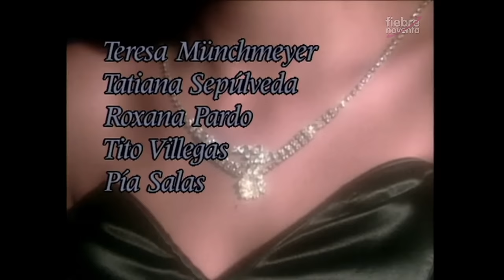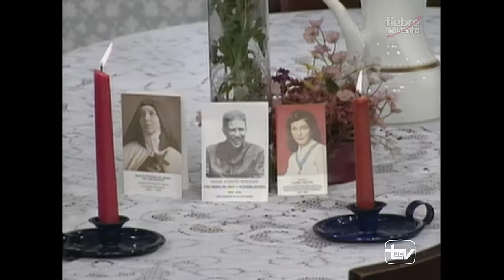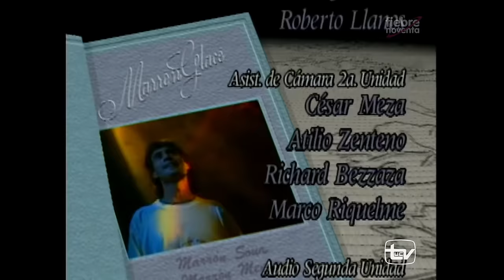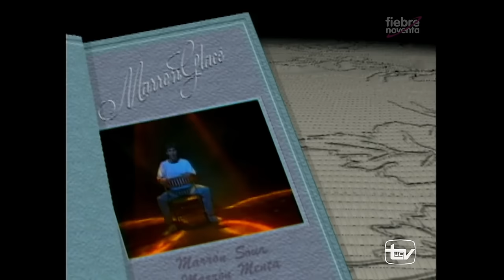🌰 Capítulo 12 For Your Babies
- Material sin fines de lucro ni monetizados. Sin intención de vulnerar derechos originales -

Carolina Arregui, Fernando Kliche, Katty Kowałeczko y Gloria Münchmeyer. Con las actuaciones de Roberto Poblete, Marcela Medel, Luis Alarcón, Gabriela Hernández, Walter Kliche, Álvaro Rudolphy, Paula Sharim, José Secall, Grimanesa Jiménez, Sergio Hernández, Esperanza Silva, Myriam Palacios, entre otros. Cuenta con las participaciones de las primeras actrices Ana González, Malú Gatica y Silvia Piñeiro.